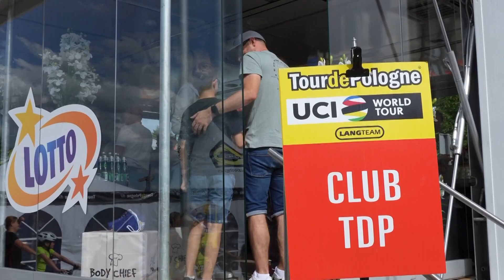Dodatek Sportowy - 80. Tour de Pologne - etap 5 | TV Republika